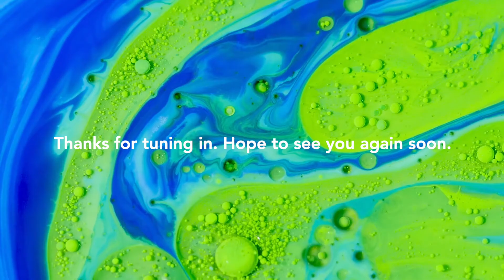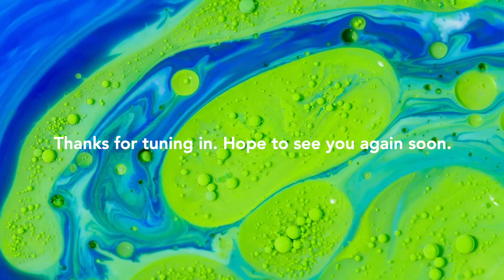LISTEN EVERY DAY! 100 Powerful ‘I AM’ Positive Morning Affirmations for Success and Self Love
For best results, listen and repeat daily.

Join the Stampede ↠ Facebook.com/groups/MoneySelfMade

Morning affirmations can help you prime your mood for the rest of the day.

It is a practice that can help you consciously ‘wake up on the right side of the bed.’

Doing affirmations in the morning is also powerful because upon waking your brain is still in a more suggestive state.

Imagine a thought loop as a groove in the earth created by water. Given enough time, flow and intensity, and you will soon have a river. At first, a few words may have no power over you. Repeat them over and over, with passion, and your mental river will be unleashed.

As humans, most of our thoughts are re-living memories. We play familiar patterns in our head that trigger dreams, hopes, desires, and feelings like happiness, procrastination, or fear. These loops become so automatic; it feels like we are under their control, but that isn’t the case.

The goal here is to create tracks deeper than the disempowering feelings laid down over previous years. You will notice shifts in your feelings, and beautiful occurrences in your life, until one day you’ll love life, and life will love you back. It took me a few short months to go from misery to magic.

What are morning affirmations?

Affirmations are positive statement about something we want to create in our lives. An affirmation is really anything you say or think. Often, a lot of what we normally say or think is quite negative, and does not create good experiences for us.

If we want to change our lives, we have to retrain our thinking into positive patterns. Too often we say “I don’t want this in my life”, and forget to state clearly what we do want. “I don’t want to be sick anymore” doesn’t give your body a clear picture of the health you desire. Instead, try phrasing it as “I am healthy.”

Do Morning Affirmations work?

Research does indicate self-affirming thoughts can lower our brain’s stress hormone levels.

Affirmations work for people with healthy self esteem. People with severe depression or low self worth may initially need to tweak the wording in their practice to experience optimal results.

The Reticular Activating System

The Reticular Activating System (RAS) offers a scientific explanation as to why positive affirmations can improve your life and your mental state.

The reticular activating system is a big name for a fairly small part of the brain that tells us what to pay attention to and what not to. Your RAS is responsible for ‘confirmation bias’ by taking what you focus on and creating a filter for it. It then sifts through data to present only pieces that are important to you. All of this happens without you noticing.

The RAS seeks information that validates your beliefs. It filters the world through the guidelines you give it, and your beliefs shape those limitations. If you think you are bad at public speaking, you probably will be.

If you believe you are efficient, you likely will be. The RAS helps you see what you want and therefore, influences your actions.

Is there anything more awkward than standing in the mirror telling yourself how great you are? What about spouting sonnets of self-love to yourself in a mirror naked?

When you first say an affirmation, it will not seem to be true. If it were, you wouldn’t need the affirmation. It might even feel a little uncomfortable at first.

Remember that affirmations are like planting seeds. First they germinate, then sprout roots, and poke through the ground. It takes time to go from a seed to a tall oak tree, so be patient, and enjoy the ride.

Like meditation, exercise, or learning to ride a bike, affirmations are a practice. You don’t go to the gym once and consider yourself done. Believing in yourself and your dreams, perhaps, is the most important practice of all.

There is one requirement: fierce commitment. This part can’t be ignored. What if you don’t believe that you can love or, even like yourself? It doesn’t matter, so long as you remain open to the possibility.

Why Morning Affirmations?

A morning affirmation practice is the perfect opportunity to prime your brain for an productive and fulfilling day to come.

Using affirmations, visualization, and meditation in the morning can also set the tone for you to feel calm and focused throughout the day.

Because your mind is primed in a highly suggestive state, this is the perfect time to embark upon a soothing and trance like affirmation practice.